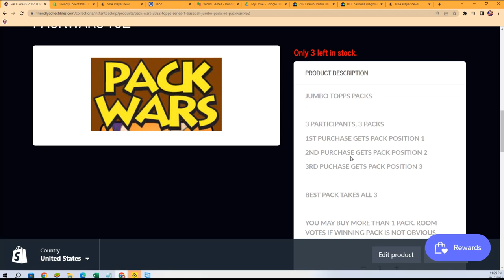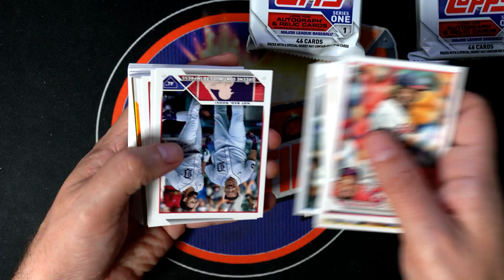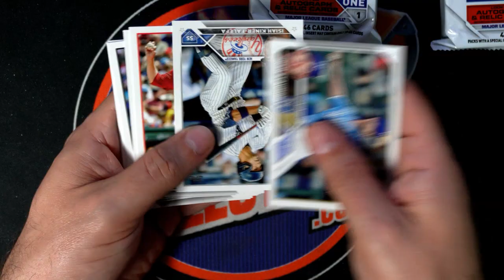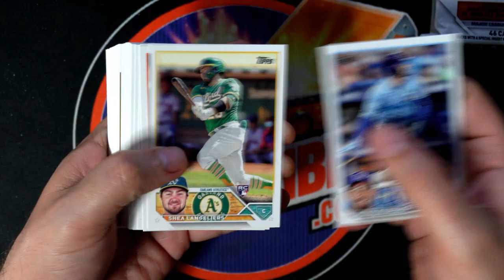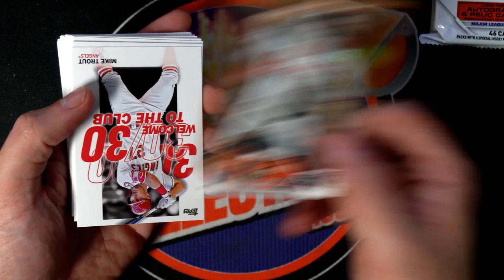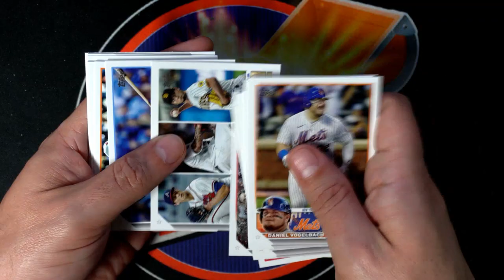PACK WARS 2022 TOPPS SERIES 1 BASEBALL JUMBO PACKS ID PACKWARS461